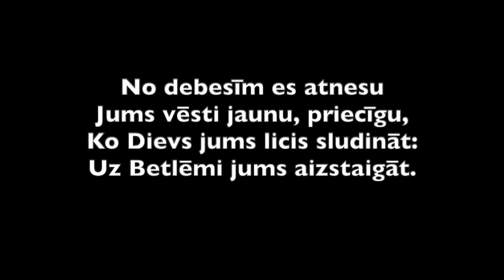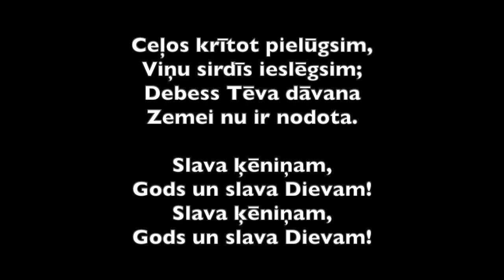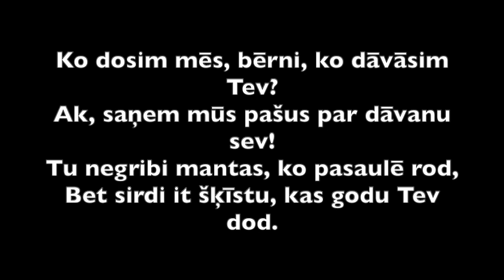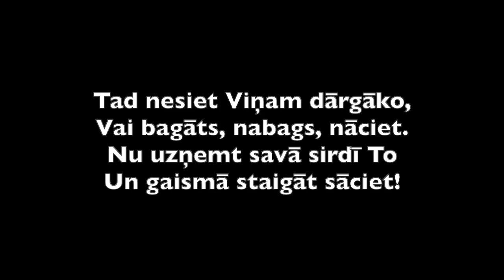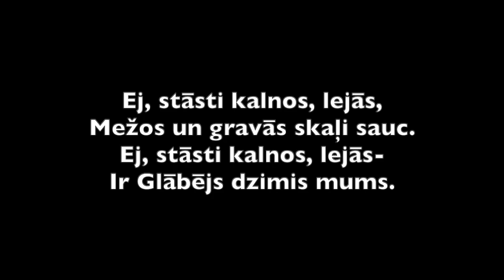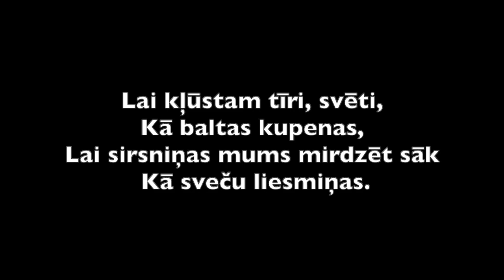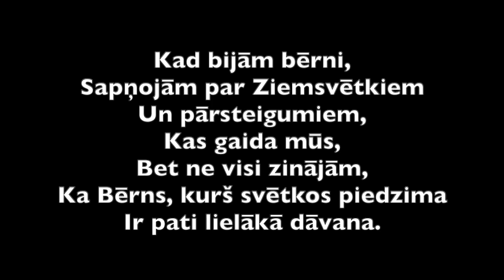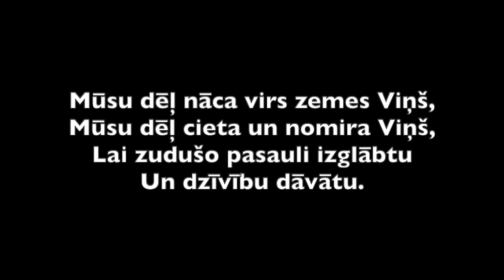Ziemassvētku dziesmas. Prieks pasaulei! (Ar vārdiem.)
Kristīgas žiemassvētku dziesmas.